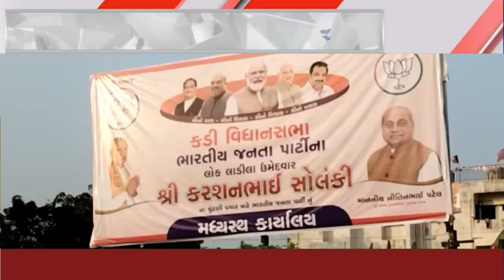કડી Bjp ઉમેદવાર કરશન સોલંકી, મધ્યસ્થ કાર્યાલય નું પૂર્વ નાયબ મુખ્ય મંત્રી નીતિન પટેલે કર્યું ઉદ્દઘટન